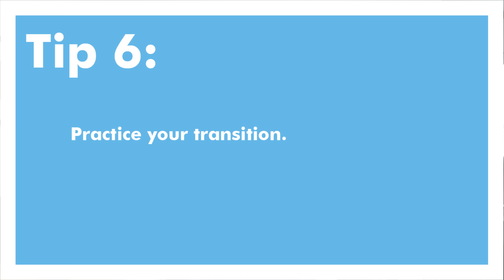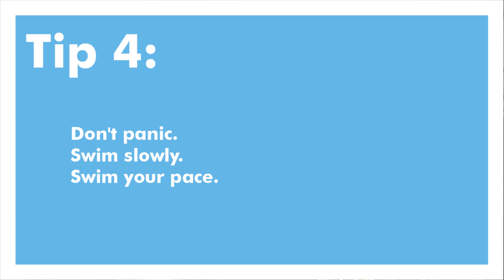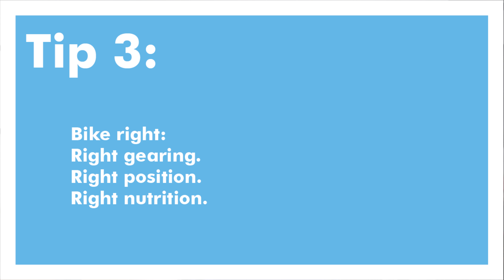FIRST TRIATHLON TIPS-The 6 things I wish I had known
Got your first triathlon coming up soon? This is the video for you. Six tips for the swim, bike, and run that are going to make your race day more enjoyable and successful!

▶My running cam

JustinDoesTriathlon is dedicated to helping first timers, beginners, and intermediate triathletes meet their athletic goals on the swim, bike, and run! Follow along my training vlog as I train and race. Stick around for gear tips, gear reviews, and more! If you're a beginner triathlete looking to improve your swimming, biking, or running, then it's my mission to help you out! Triathlon can be super intimidating, but it's a great sport if you can get through that initial intimidation and get out there. Triathlon gear reviews, training tips, and my own racing vlogs are here to help keep you motivated and up to date in the sport. Thanks for following!